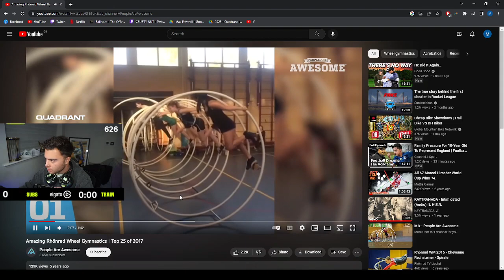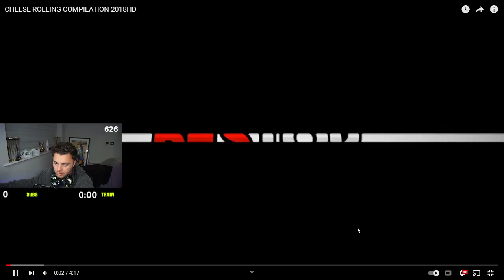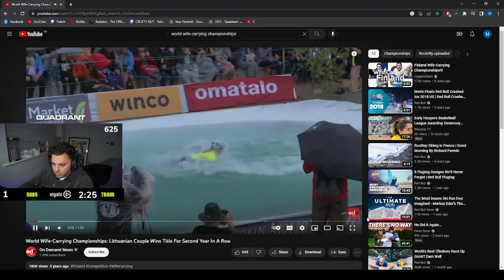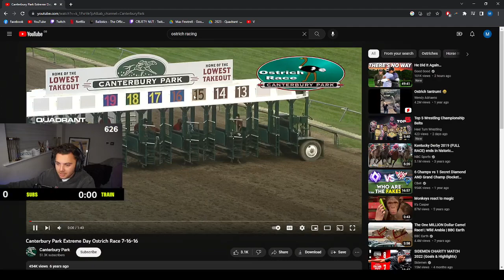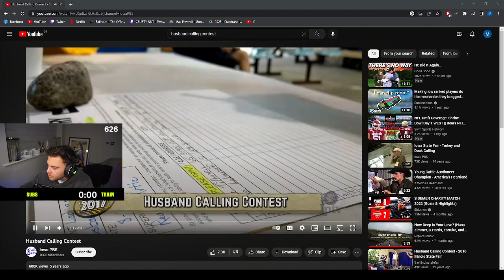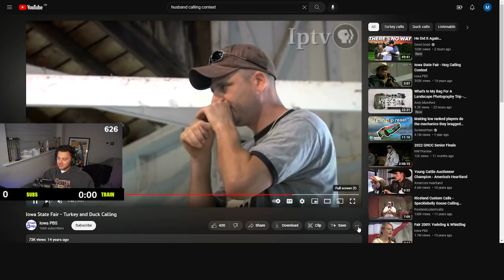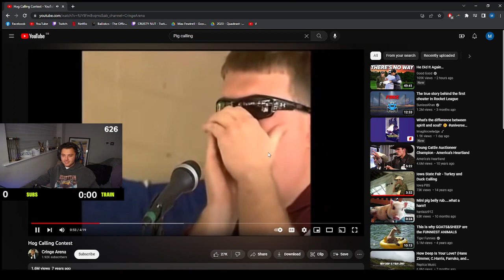Max Fewtrell Twitch Stream 30/01/23